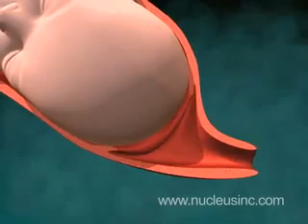Birth Vaginal Childbirth)